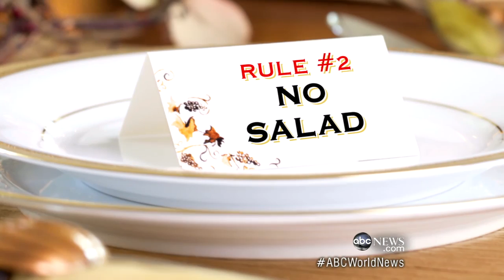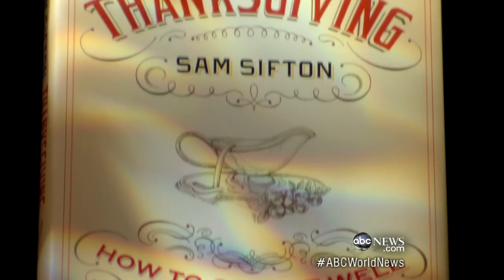Sam Sifton Offers Advice for Perfect Thanksgiving; New York Times Editor Offers Cooking Tips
New York Times editor is "World News'" person of the week.